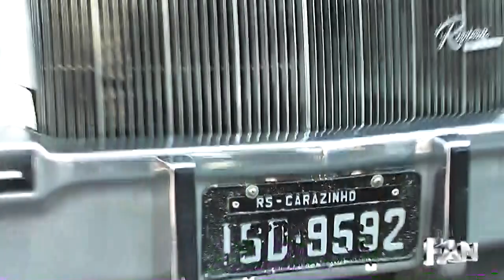28-02-2015 - Veteran Car mostra relíquias no Lages Garden Shopping